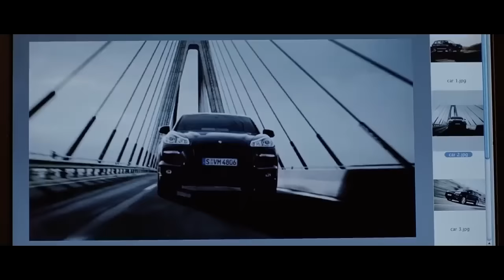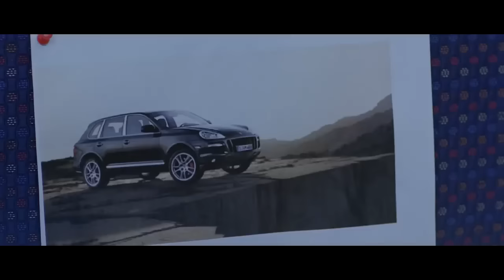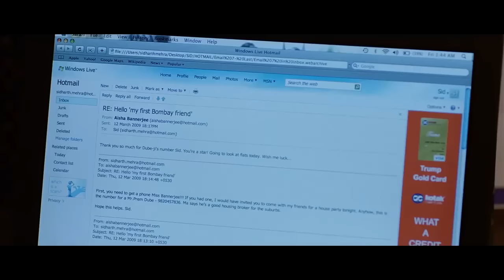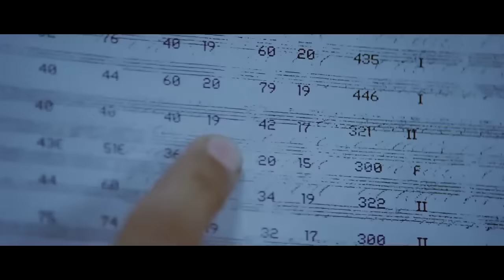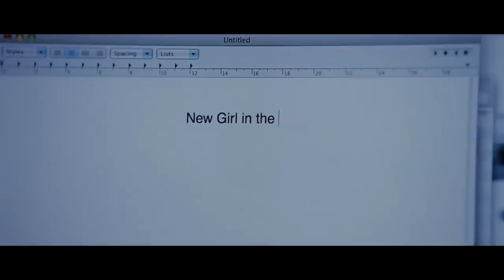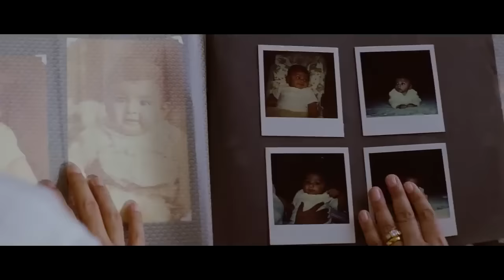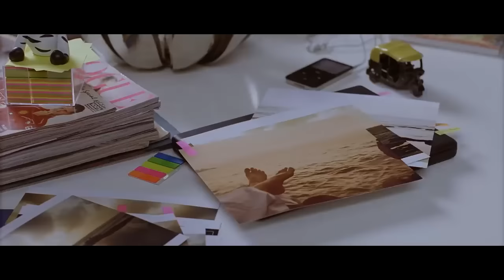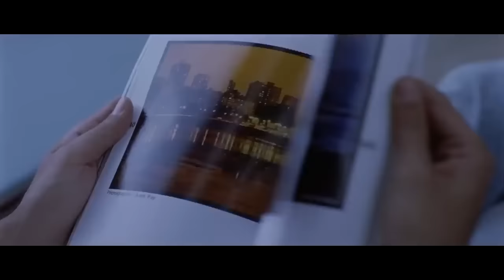Wake Up Sid Full movie | Ranbir Kapoor | Konkana Sen | New Bollywood Romantic Movie 2021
ranbir kapoor new movie ae dil hai mushkil full,
ranbir kapoor new movie 2020 full hd full movie bollywood,